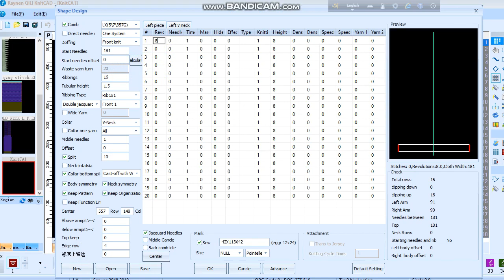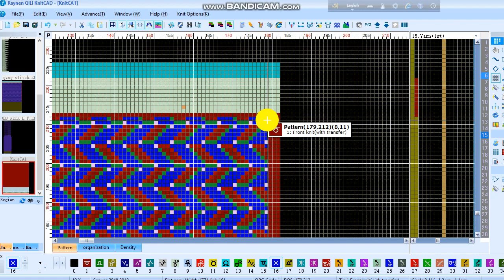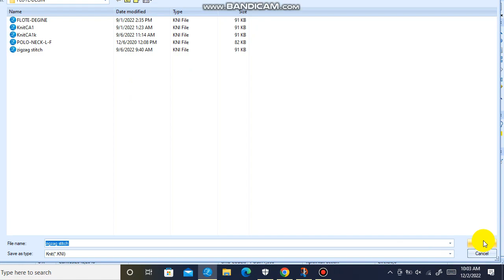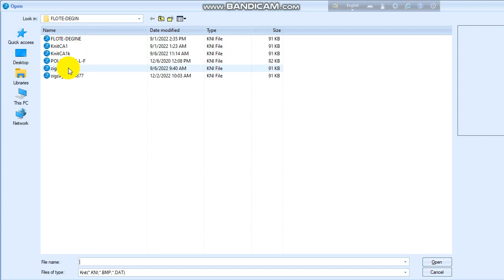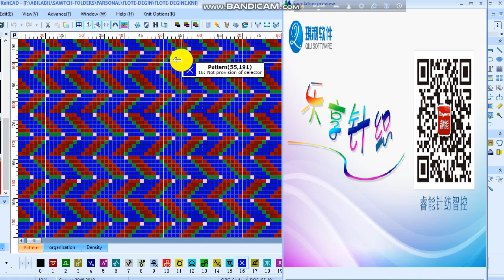flote zig zag knitting pattern blanket@epand